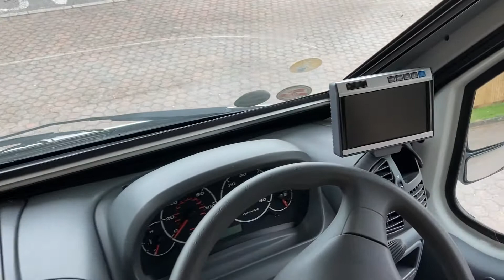2006 Bessacarr E435 for sale